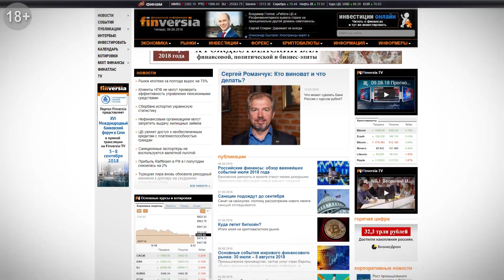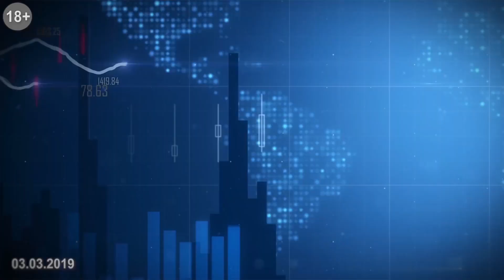Вредные финансовые советы - 1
Вредные финансовые советы иногда гораздо больше и эффективнее помогают задуматься об активном и правильном управлении собственными деньгами, чем множество правильных, но скучных книг и видео доморощенных финансовых гуру. Яков Миркин, экономист, учёный, публицист, а иногда и поневоле юморист предлагает свою версию вредных советов по управлению своими деньгами.

И многое из того, о чём говорит Яков Миркин в этом видео, будет разбираться на онлайн-курсе АКТИВНЫЕ ИНВЕСТИЦИИ с ЯНОМ АРТОМ. Узнать о нём подробнее и стать участником можно, пройдя по этой ссылке

⏰ТАЙМ-КОДЫ:
00:40 — Совет №1 - слушать финансовых аналитиков
01:00 — Совет №2 - жить на авось
01:35 — Совет №3 - давать деньги взаймы
02:20 — Совет №4 - всегда мыслить позитивно
03:45 — Совет №5 - закладывать все имущество
04:40 — Совет №6 - идти за рынком

Предлагайте свои темы и задавайте свои вопросы в комментариях к видео.

В книжных магазинах "Читай Город - Новый Книжный", Библио-Глобус